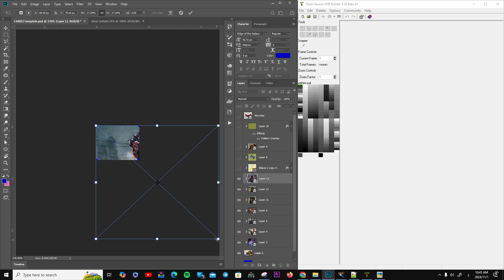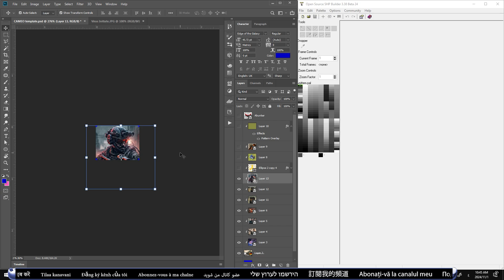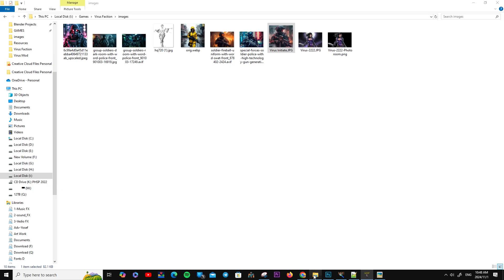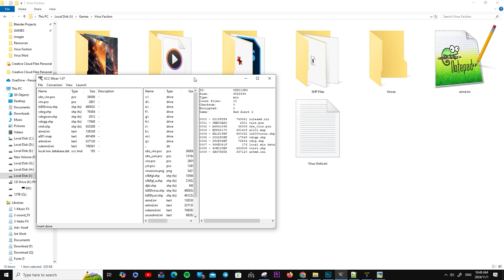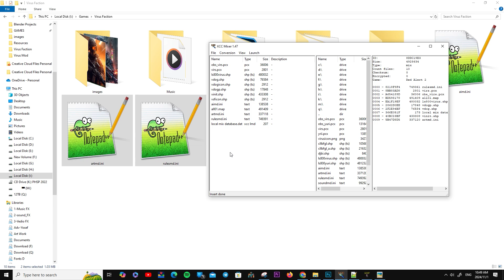How to Create a Custom Cameo Image for Red Alert 2 Using SHP Builder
In this tutorial, I’ll guide you step-by-step on how to design and add a custom cameo image for Red Alert 2 using the SHP Builder tool. We’ll cover the basics of SHP creation, cameo design tips, and how to make your image fit seamlessly into the game. Perfect for modders and fans looking to personalize their units or structures!

Share my video with your friends, encouraging me to make more videos.

shorturl.at/cetxW